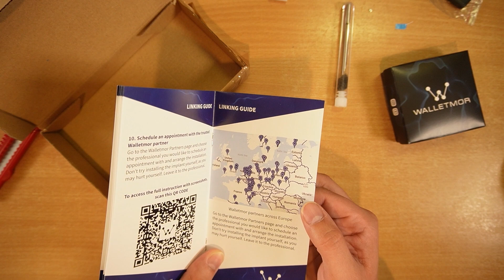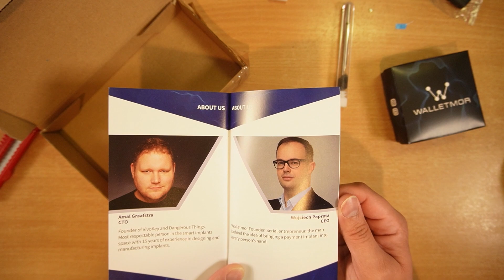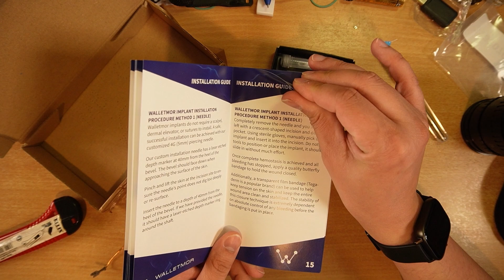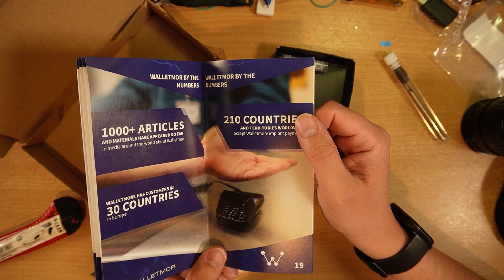implant Walletmor - pierwszy komercyjny implant płatniczy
To, co jeszcze niedawno wydawało się domeną science-fiction, właśnie wkracza pod strzechy. Tym razem robi to pod postacią implantu płatniczego. Tak - dobrze widzicie. Implantu. Płatniczego... Karty bankomatowej, którą wszczepia się pod skórę :O.
Technologia ta wbrew temu, co mogłoby się wydawać, nie jest aż tak nowa. Już jakiś czas temu odbywały się ograniczone próby z podobnymi implantami, jednak nigdy nie wyszły poza okręgi testerów. Tym razem jest inaczej. Polsko-brytyjski startup "Walletmor", którego twórcą jest Wojtek Paprota, przy współpracy z Amalem Graafstrą, podjął się zadania i w 2021 roku przedstawił pierwszy, komercyjny implant, którym można płacić praktycznie wszędzie tam, gdzie akceptowane są płatności zbliżeniowe.
Jako fascynat nowych technologii oraz osoba nielubiąca siebie z ciekawością przyglądałem się temu projektowi i już jakiś czas temu zastanawiałem się nad zakupem takiego urządzenia. No i w końcu stało się - złożyłem zamówienie i po dość długim oczekiwaniu implant w końcu przyszedł. Postanowiłem go Wam pokazać jak wygląda przed wszczepieniem. Potem nie będzie go już widać ;-).

Jeśli ten i/lub inne filmy Wam się spodobały, możecie mnie wesprzeć przekazując drobny datek tutaj: